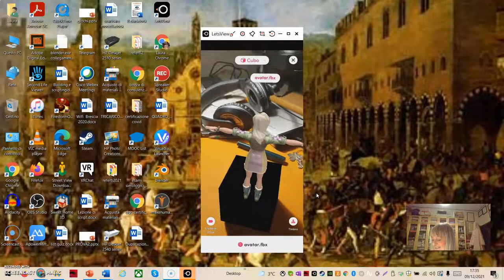avatar merge cube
Il mio Avatar con merge cube